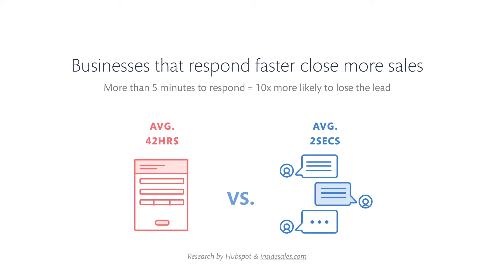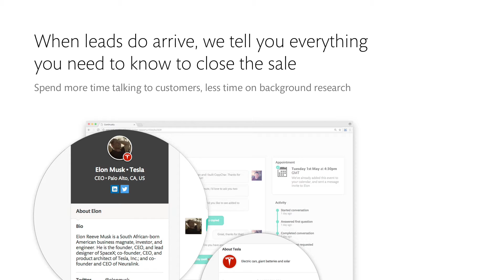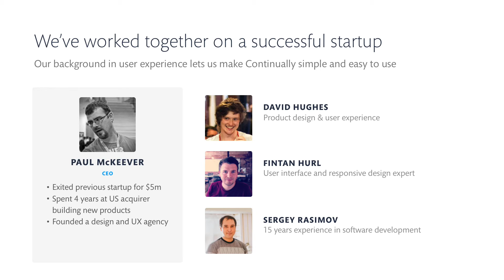Continually | Paul McKeever | Accelerator Pitch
Paul McKeever of continually, completing his pitch for the Accelerator programme run by IGNITE for Invest NI.